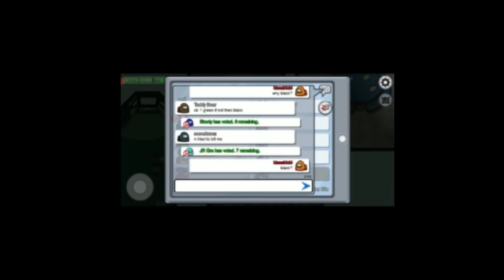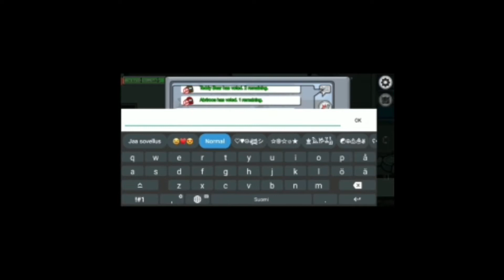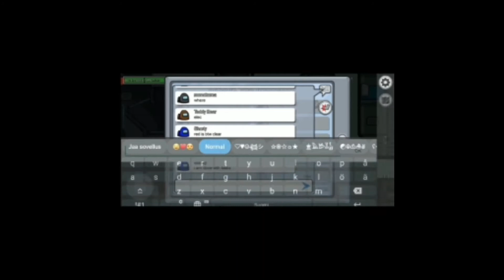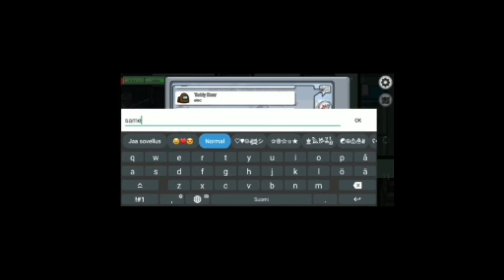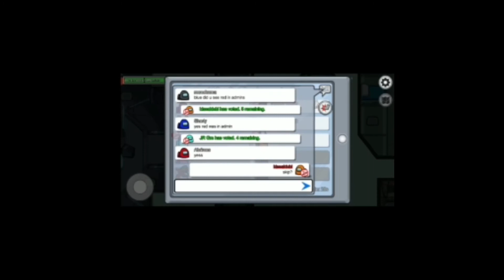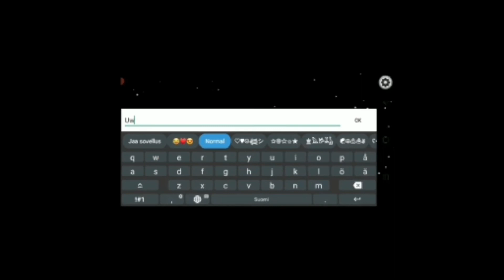VÄÄRÄ VIDEO X,’D Onko tässä pelillä oudoin idea?